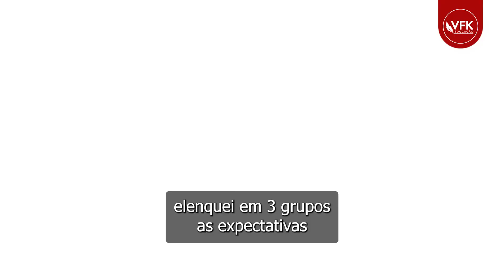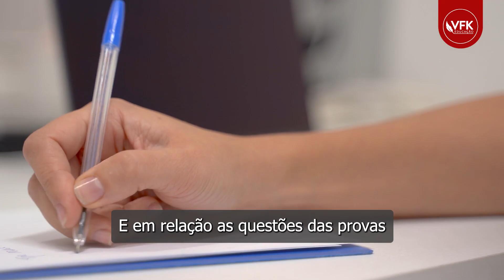Expectativas do 13º Concurso de Cartório de São Paulo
O 13º Concurso Público de Cartório de São Paulo está na iminência de sair e você precisa começar agora sua preparação para conseguir a tão sonhada aprovação.

O 13º Concurso de Cartório de São Paulo terá, muito provavelmente, vagas para os critérios de provimento e remoção de cartórios em São Paulo e a concorrência é muito grande. Pra que sua caminhada seja ainda mais completa conheça agora o nosso curso preparatório on-line para o concurso de cartório de São Paulo.

Nós da VFK Educação temos o compromisso de te acompanhar do início ao fim da sua preparação, assim, você terá durante toda sua caminhada cursos específicos para a prova escrita e prática, além de redações de cartório de São Paulo, e receberá dicas e estratégias para o concurso de cartório de São Paulo que te alavancaram ainda mais.

Para iniciar sua preparação agora mesmo conheça nosso curso completo de 1 fase para o 13º Concurso de Cartório de São Paulo. Para conhecer tudo sobre ele e adquirir sua vaga clique no link a seguir